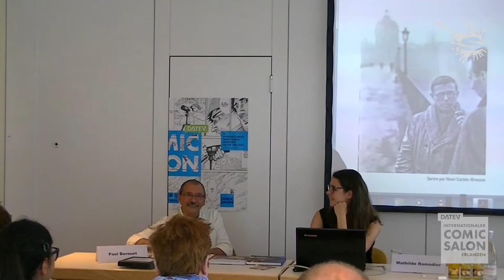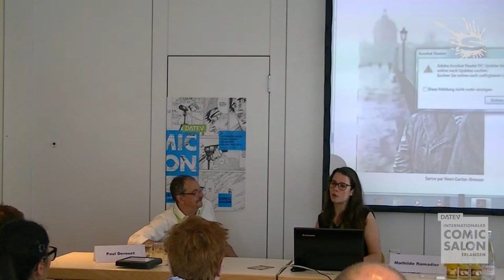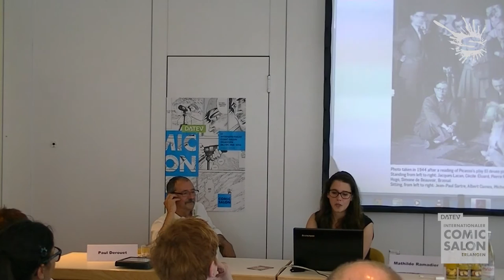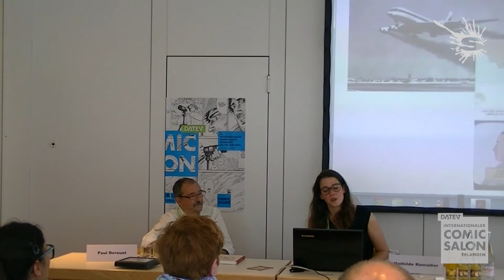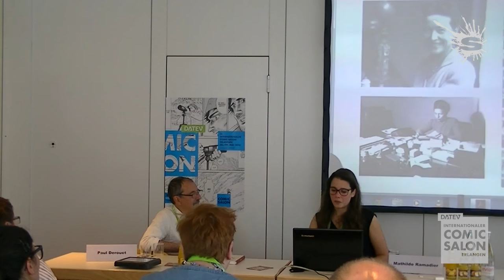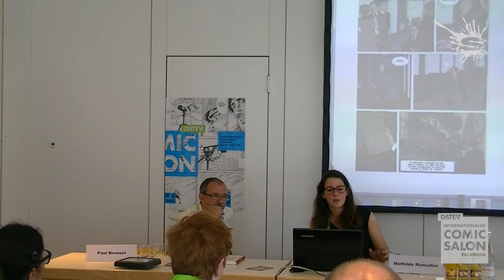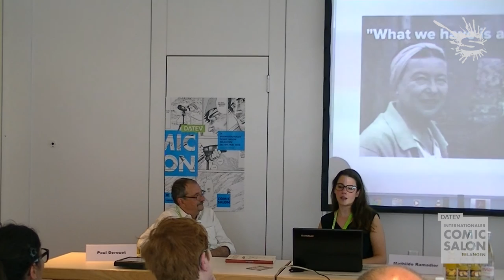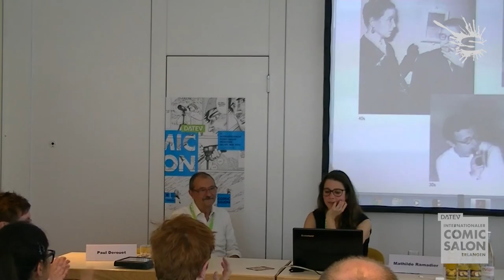Künstlergespräch: Mathilde Ramadier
Paul Derouet im Gespräch mit der Szenaristin Mathilde Ramadier

Nach Abschlüssen in Grafik Design und Philosophie leitet Mathilde Ramadier vier Jahre lang eine Sendung bei Radio Campus Paris über elektronische Musik. Ihre erste Graphic Novel über den französischen Techno-DJ Laurent Garnier erschien 2013. Zusammen mit der Zeichnerin Anaïs Depommier verfasste die Szenaristin jetzt eine Comic-Biografie Sartres, die zum Salon bei Egmont Graphic Novel erscheint. Mathilde Ramadier ist außerdem gemeinsam mit Flix und Mawil Dozentin des 31. Internationalen Comic-Zeichner-Seminars

Künstlergespräch vom 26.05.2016 auf dem Comic-Salon Erlangen